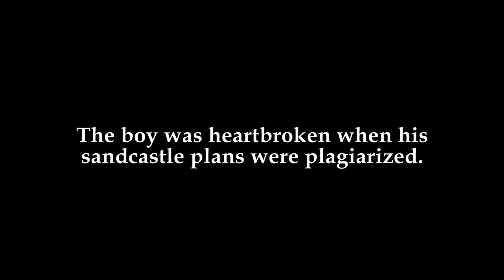Plagiarism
Submission for Project Ed video contest "Plagiarism"

Colton Arnold
Noah Sain
Obed Sain
Ian Geers